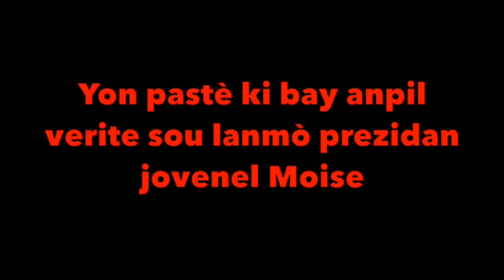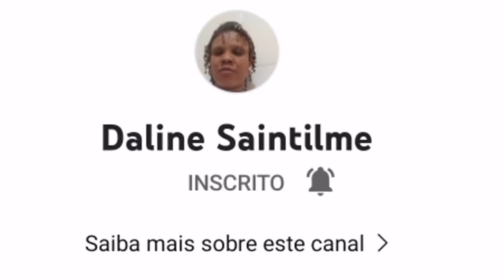Yon pastè bay anpil verite sou lanmò prezidan jovenel Moïse la ann tande